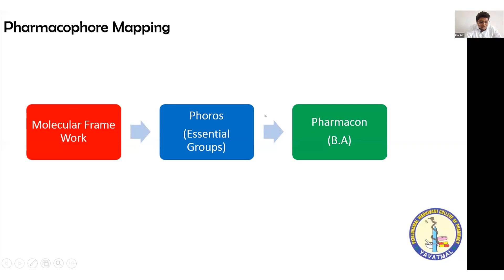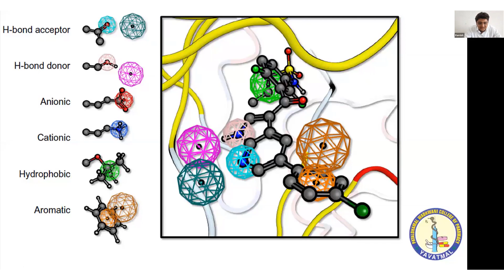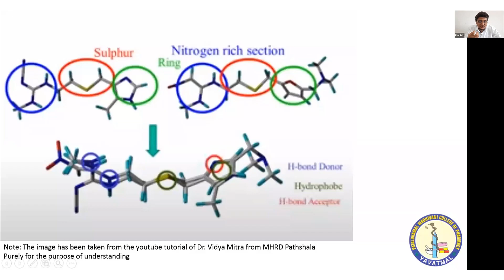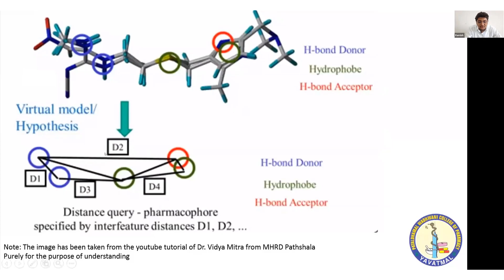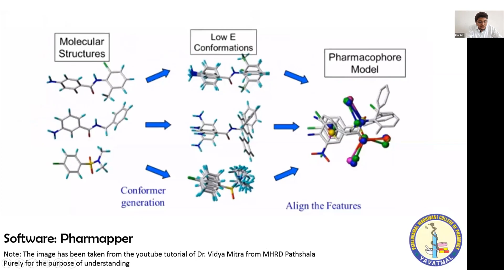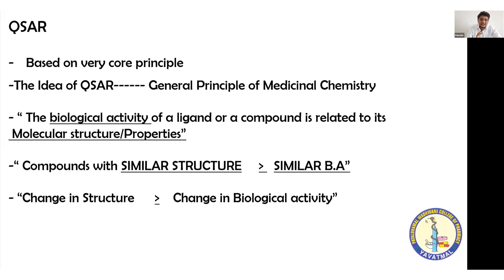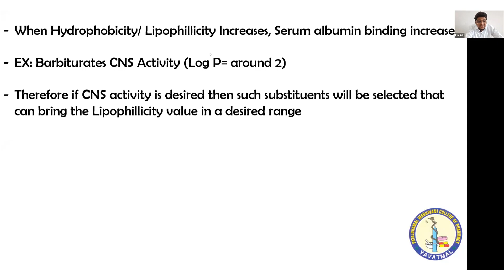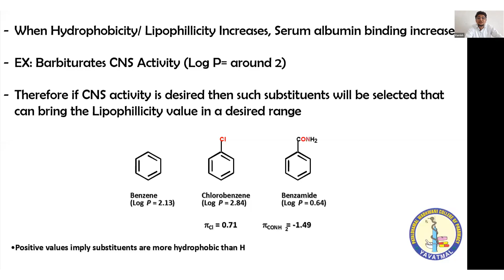Under stand CADD (Computer Aided Drug Designing) in simplest way Part-2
The very confusing thing about CADD is to understand which technique is used for what purpose. There are different techniques in CADD like Docking, QSAR, Virtual Screening, Protein Modelling etc. but which technique is used for what purpose is confusing. This lecture was given in an online FDP program where I have tried to explain what exactly these techniques are and which type of technique should be selected under under different circumstances in a simplest way so that persons who do not even belong to the background of chemistry will be able to get Idea about CADD techniques.